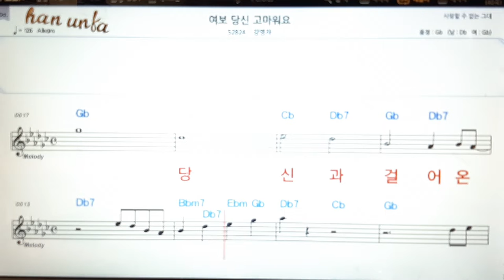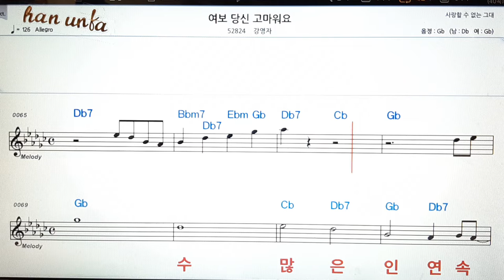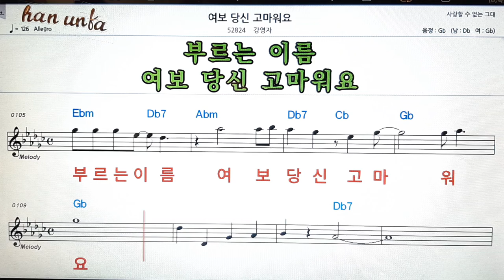여보 당신 고마워요/강영자👍노래 반주, 코드 악보,가라오케💋Karaoke*Sheet Music*Chord*MR